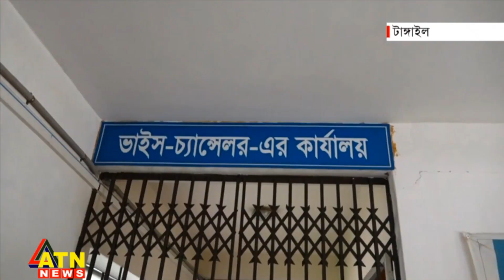দু'দিন ধরে অবরুদ্ধ ভিসি ফরহাদ | ATN News